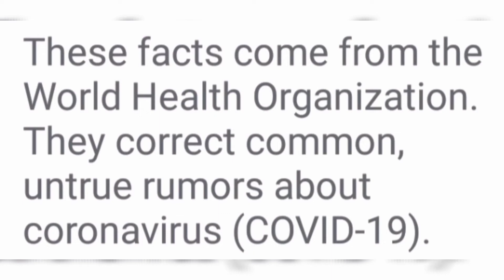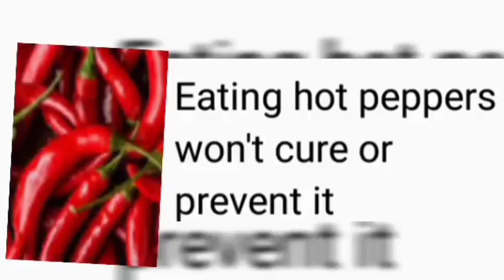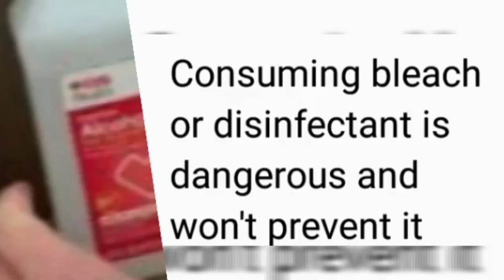Facts about Covid-19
These facts come from the World Health Organization to correct common, untrue rumors about coronavirus or Covid -19.